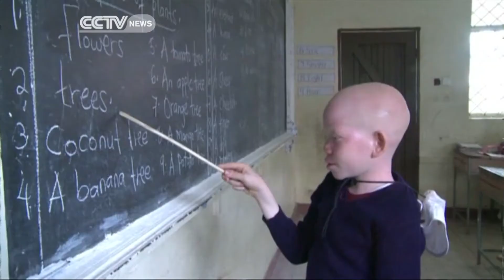The Plight of Tanzania's Albinos.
CCTV is following the plight of albinos in the country. They are targeted for their body parts, and government is working hard to stamp out the practice. It's struggling, though, but several community centres operate in the country to help those in need